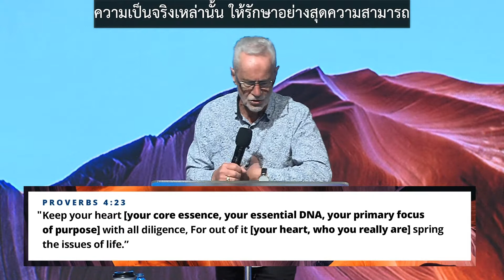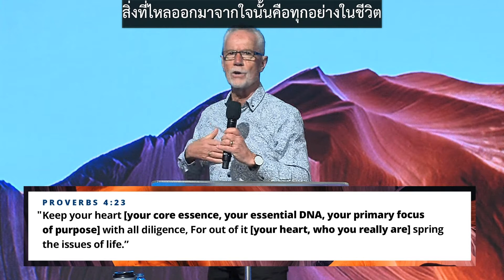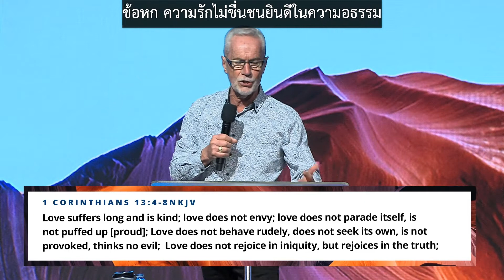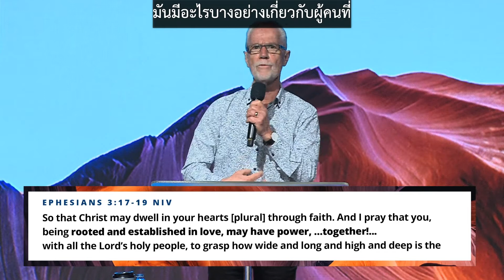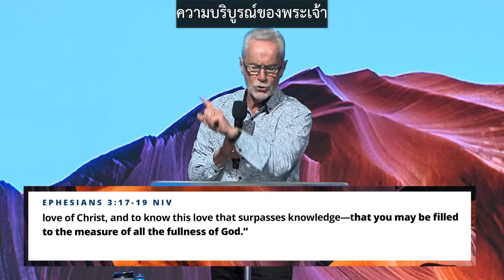Love Never Fails (David McCracken) // Neuma Church Bangkok TH